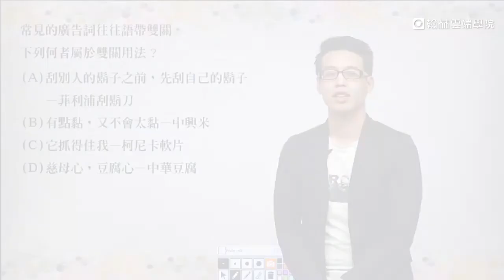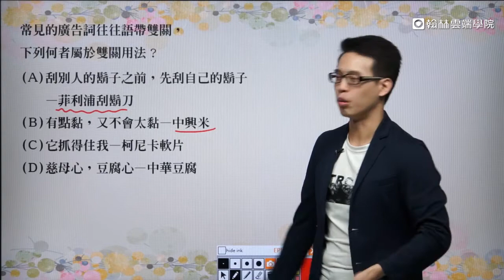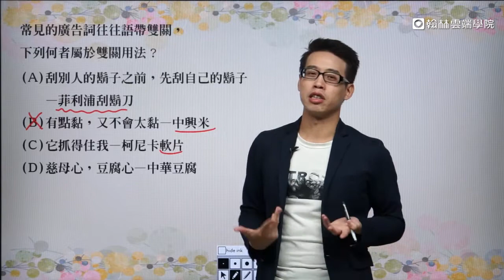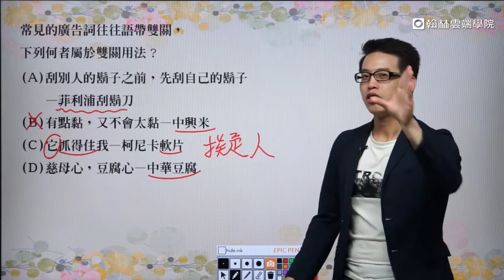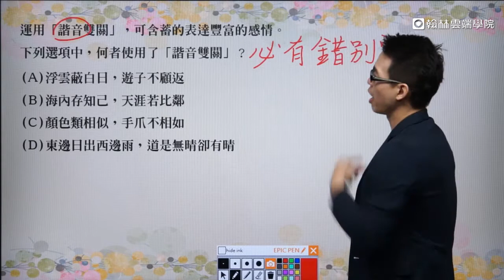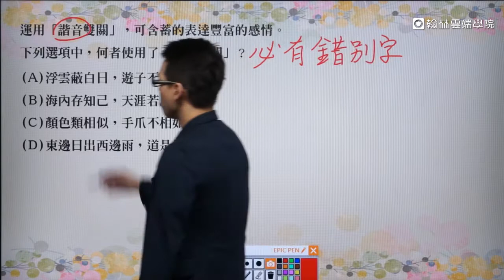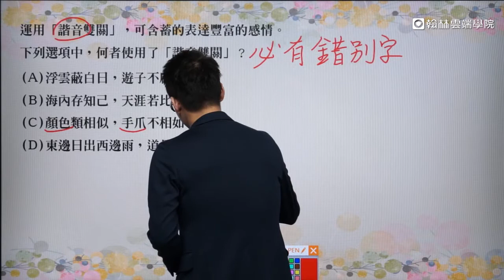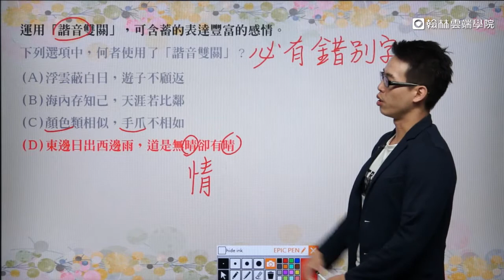沈約 -【翰林雲端學院 線上學習首選】國小e名師－不限版本 國小生升學必備